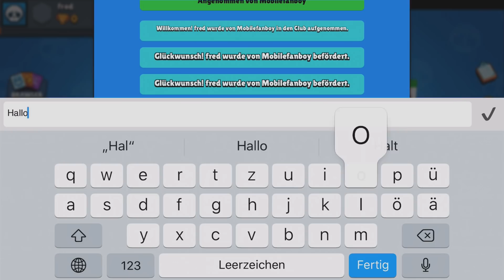SO GEWINNT MAN IMMER! ☆ Let's Play BRAWL STARS ☆ Folge 1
Entwickler:  Supercell
Genre: Online Multiplayer Mobile Shooter

Features:
- Form a Band of Brawlers with fellow players to share tips and battle together

Entwickler:  Supercell
Genre: Action